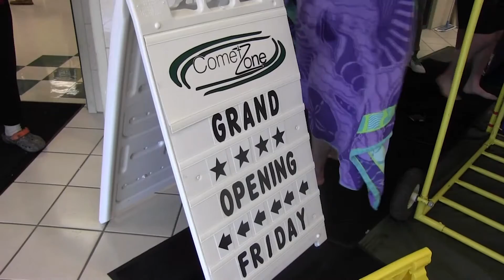Comet Zone's Soak a Staff Member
Video by Staff Writer Juliana Discher

On Comet Zone's Opening Day on 8/26/16, they featured a "Soak a Staff Member" booth open to high school students at lunch. Teachers like Mr. Wigginton, Mr. Rompies, and Ms. Perry were involved.